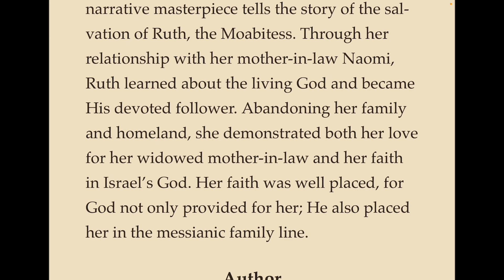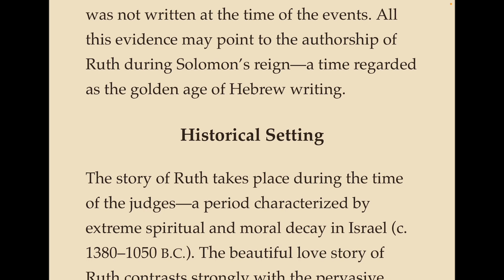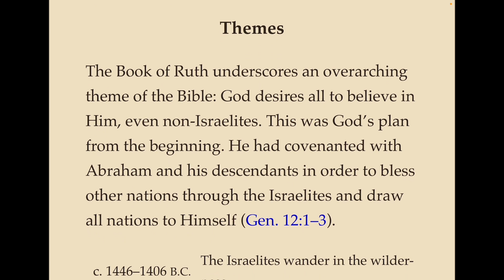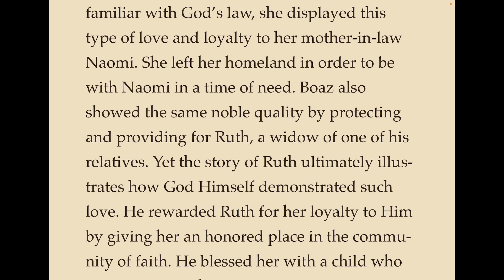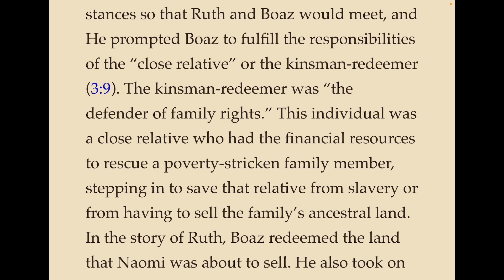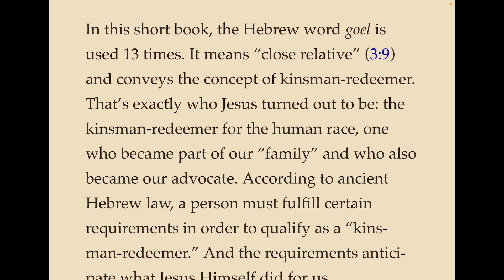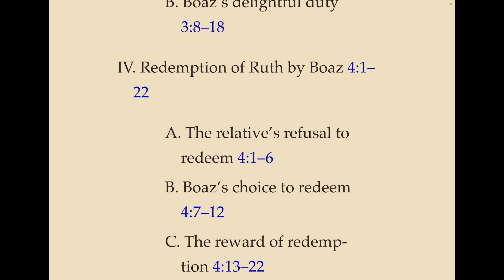Ruth - The Introduction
A reading of the Old Testament book of Ruth, The Introduction from the Nelson New King James (NKJV) Study Bible.